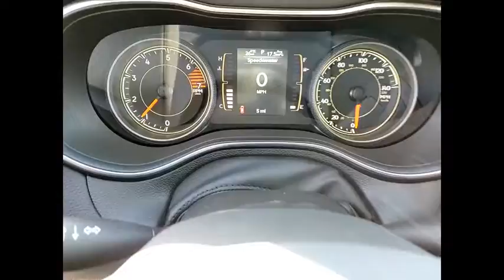2021 Jeep Cherokee St. Charles IL J9968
2021 Jeep Cherokee Latitude

1611 E. Main St.

Bright White Clearcoat 2021 Jeep Cherokee Latitude Priced below KBB Fair Purchase Price! 22/31 City/Highway MPGbrbrBuying a new car isnt something you can really do off the cuff. Its a long-term commitment. Youre going to be spending almost every day driving it, for many years to come. So, its important that you dont get just any car, but one with which you really click. St. Charles Chrysler Dodge Jeep Ram will take the time to get to know what you want, and work with you to ensure thats exactly what you have when you leave. That holds just as true for used-car customers as it does for new Chrysler, Dodge, Jeep or RAM customers. If you want to be pressured into a purchase, you had best go elsewhere. In addition to helping drivers find the perfect Chrysler, Dodge, Jeep or RAM match, St. Charles Chrysler Dodge Jeep Ram also boasts a state-of-the-art auto repair center where our highly skilled team of technicians perform routine maintenance as well as other services, such as auto-glass repairs, transmission repairs, and wheel repairs. And, for drivers who prefer to work on their Chrysler, Dodge, Jeep or RAM themselves, we have a variety of manufacturer-certified parts (i.E., Oil filters, batteries, windshield wipers...). To learn more about St. Charles Chrysler Dodge Jeep Ram, our impressive lineup of new Town & Country, Grand Cherokee, Challenger, 1500, 200, and used-car models, or rave-worthy service, contact us today. Or visit us in person. Were conveniently located at 1611 East Main St., St. Charles, IL. Welcome to the St. Charles CDJR website, a fast and convenient way to research and find a vehicle that is right for you. Whether you are looking for a new or used Chrysler, Dodge, Jeep or Ram car, truck, or SUV you will find it here. We have helped many customers in or near Chicago, Glendale Heights, St. Charles, Elgin, Bartlett, Schaumburg, Geneva, Batavia, West Chicago, Naperville, Wheaton, Carol Stream and Elburn find the Chrysler, Dodge, Jeep or Ram of their dreams! We know that prospective customers are extremely well educated when researching their next vehicle. St. Charles CDJR has made it easy to get all the available vehicle information so you can spend less time researching and more time enjoying your purchase.